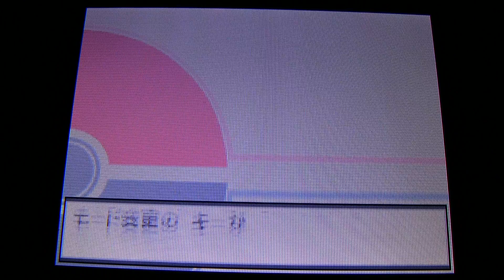2013-05-11♪ポケットモンスターホワイト2を実況プレイ☆Part55♪ ［HD］